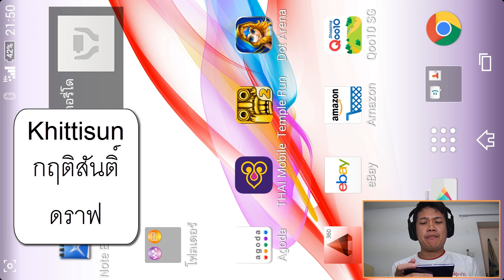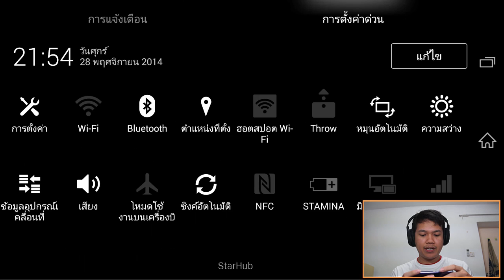[Thai] Dot Arena 1- อย่าเผลอนะคุณอาจแพ้ได้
Android: ค้นหา "Khit"  บน google play   ชื่อ  Khit TV v2.0
ios: รอถึงประมาณ กลาง-ปลายเดือนธันวานะครับ